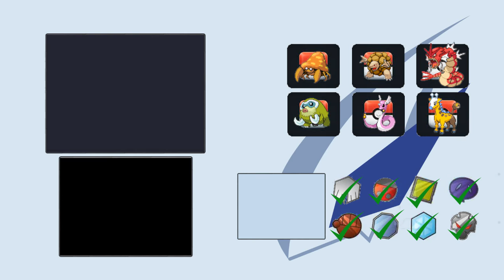Pokemon Soulsilver Ep47 - Victory Road pt3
we just keep on keeping on!!!